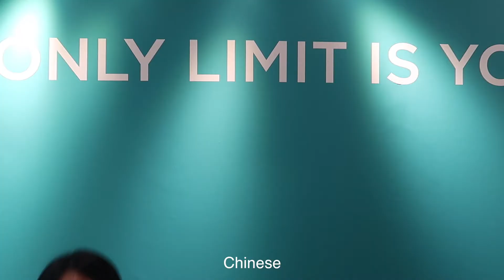WHAT SINGAPORE IS KNOWN FOR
Singapore, known for its beautiful architectures, clean streets, shopping malls, and the no-chewing-gum law.
It's also shockingly ranked as THE MOST EXPENSIVE city to live in the world!